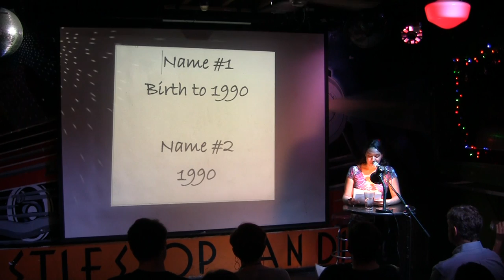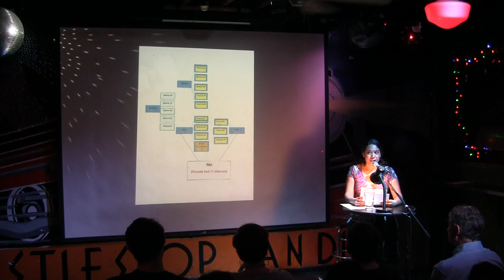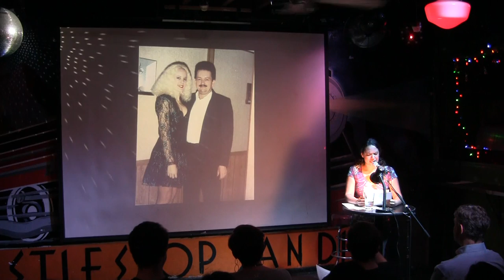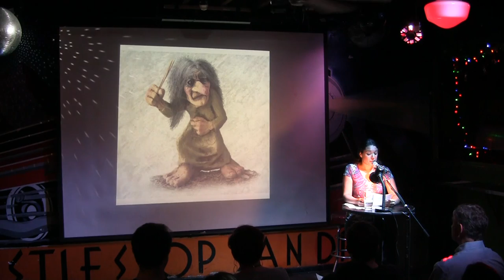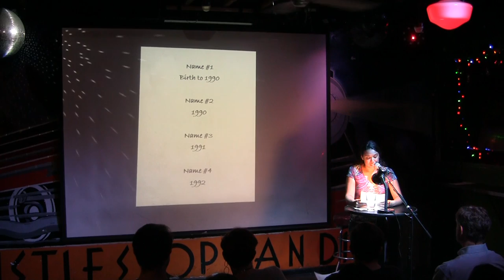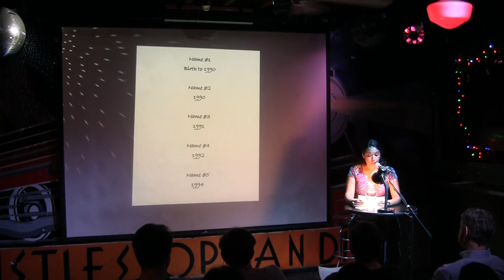J. Carroll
J. Carroll in the VAMP Showcase, "Burned."  August, 2018.